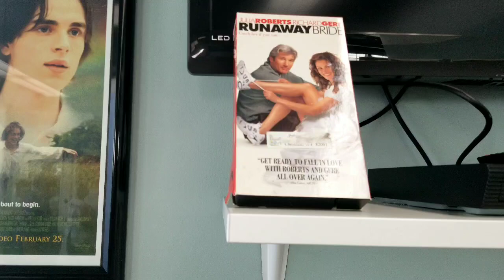Runaway Bride Movie Tour!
Coming along with me as I take a tour of the 1999 filming locations of Runaway Bride starring Julia Roberts and Richard Gere! I did do my own filming locations video of this film if you want to watch that and compare the two.